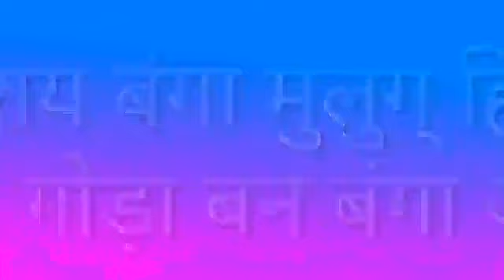Santhali Bakher || Sohray Gora bonga bakher || सोहराय गोड़ा बंगा बाखेड़ || Chaigar Shikari Official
Santhali Bakher , Sohray Gora Bonga Bakher, सोहराय गोड़ा बंगा बाखेड़, सान्ताड़ी बंगा बाखेड़

ᱟᱹᱞᱤᱧ ᱱᱚᱸᱠᱟ ᱜᱮ ᱟᱯᱮ ᱠᱚ ᱥᱤᱠᱱᱟᱹᱛ ᱥᱮ ᱵᱟᱰᱟᱭ ᱚᱪᱚ ᱞᱟᱹᱜᱤᱛ ᱱᱚᱸᱠᱟ ᱜᱮ ᱱᱚᱣᱟ ᱪᱮᱱᱮᱞ ᱨᱮ ᱱᱟᱣᱟ ᱱᱟᱣᱟ ᱵᱤᱰᱤᱣᱚ ᱠᱚ ᱞᱤᱧ ᱟᱲᱟᱜ ᱟ |
         ᱡᱚᱦᱟᱨ